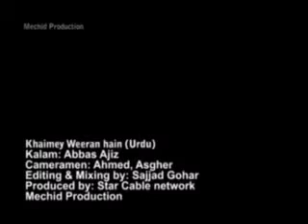Daste Nasirabad 2011-12 (1433) Khaimey Weeran Hain